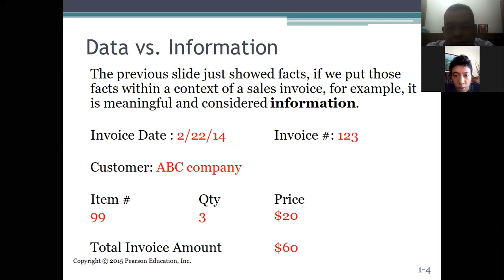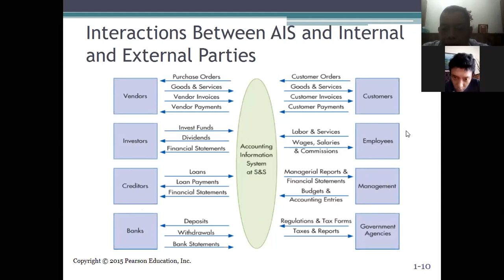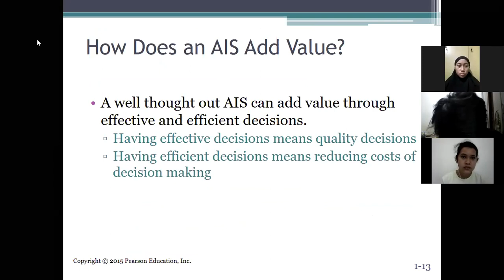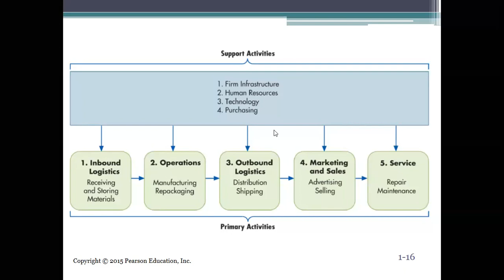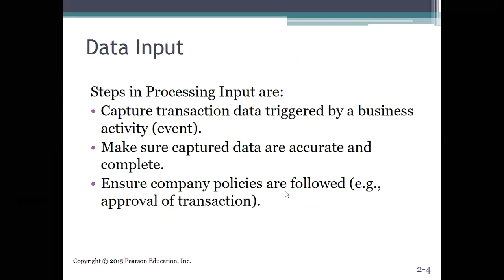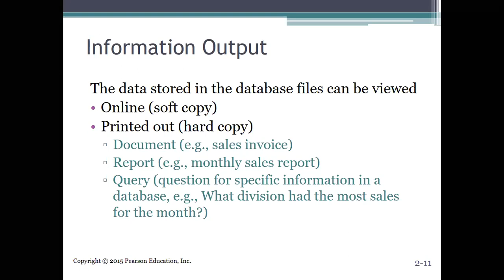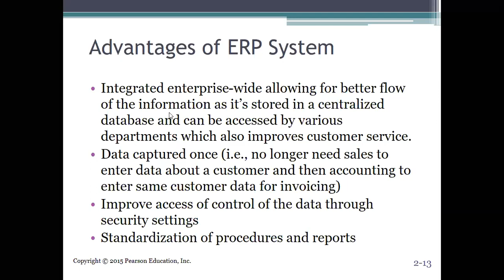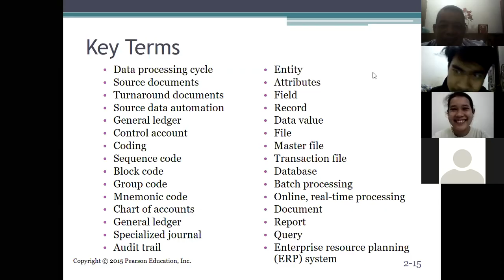Accounting Information Systems #1&2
- Introduction of AIS
- Enterprises Resources Planing (ERP)
*22 Sept 2020